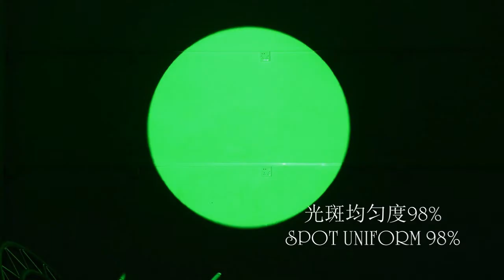440W Follow Spot The Light-emitting uniformity is 0.95 , super clear